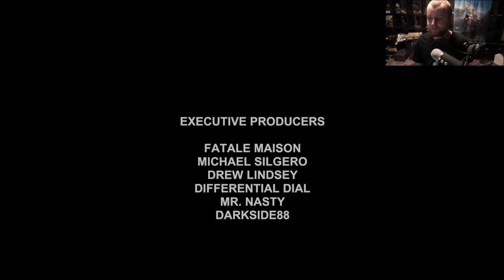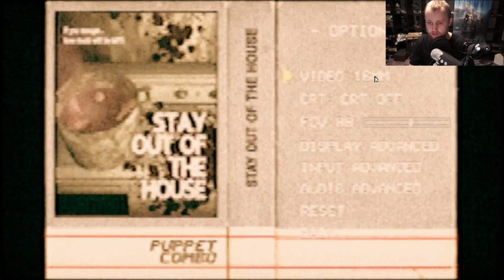Stay Out of the House | #3 | 10.1.2020 | Agraelus